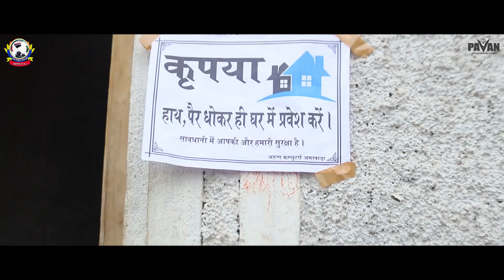Corona Short Film |Corona Dastak | Prabasi Mazdor | Moin Khan | Pavan Vanshkar | Gautam Thakur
Corona Dastak | Corona Sort Film | Prabasi Mazdor | Moin Khan | Pavan Vanshkar |
Director & Writer - Moin Khan

Director Of Photography - Pavan Vanshkar ( 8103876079)

                                      S-T-A-R-T-I-N-G
   Amber Tiwari

Ashok inwati :
Snehlata Inwati
Santanu Viswakarma
sehwaj Khan
Mintu Jain
Jitendra Marskole
Raju Yadav
Raja Yadav
Anil Uikey
Mahendra Singh
Raja Yadav